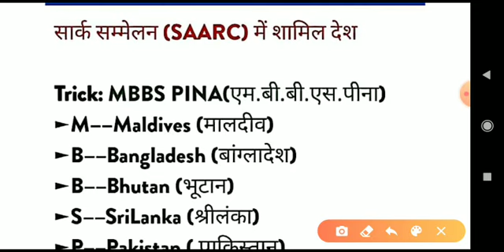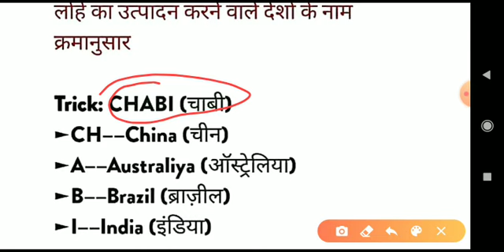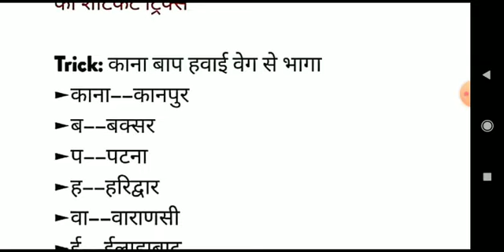Gk FRY cgpsc handwritten notes gk fry sarc desh CGPSC HANDWRITTEN NOTE 9AM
आज हम इसमें देखेंगे सार्क देशों के बारे में

Gk FRY cgpsc handwritten notes gk fry  gk trick CGPSC HANDWRITTEN NOTE
GK FRY CGPSC HANDWRITTEN NOTES Gk trick cgpsc cgvyapam ssc cgpsc handwritten notes

आज से इस वीडियो लेक्चर में रोजाना 9 AM में आप लोगो को डेली इम्पोर्टेन्ट gk मिलेगा ।।

धन्यवाद